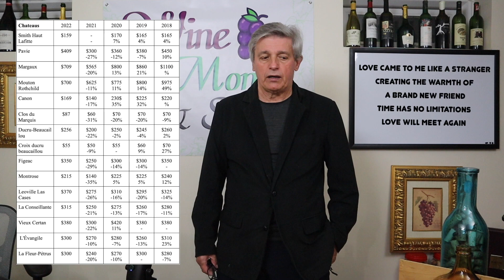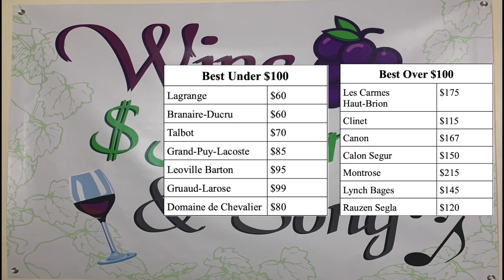Best values of the 2022 Bordeaux futures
The latest insights on the 2022 Bordeaux futures.